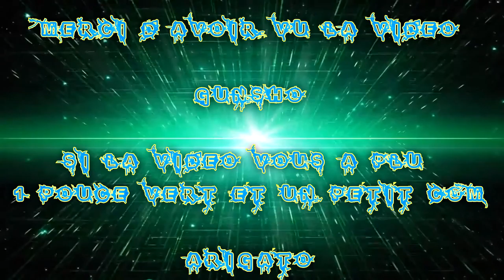[FR] Battlefield 1 | Frag Movie | De la Bêta Ouverte | Et De Mon avis sur le jeux !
Pour ce soir, je vous montre une Frag Movie sur Battlefield 1 que j'ai pu réalisé.

Et comme j'était pas super bien (malade) j'ai pas fait beaucoup de recorde .. mais bon passons .. !

Donc pour revenir à cet vidéo, c'est des kill que j'ai fait la major partie avec le M1907 Sl Automatique et autres armes !

Info Complémentaire !

Enjoy !! Gunsho !!